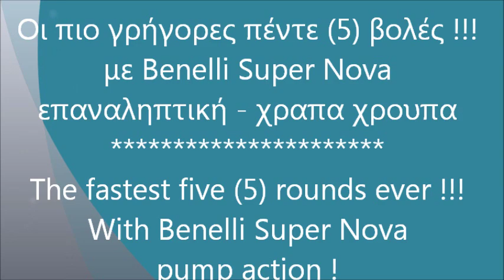Γρήγορες βολές Benelli Super Nova - The fastest five (5) rounds ever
Οι πιο γρήγορες πέντε (5) βολές !!!
με Benelli Super Nova
επαναληπτική - χραπα χρουπα .
Χρόνος 5 βολών 1,01 δευτερόλεπτα !
The fastest five (5) rounds ever !!!
With Benelli Super Nova
pump action !
Shooting 5 rounds - time 1.01 seconds !